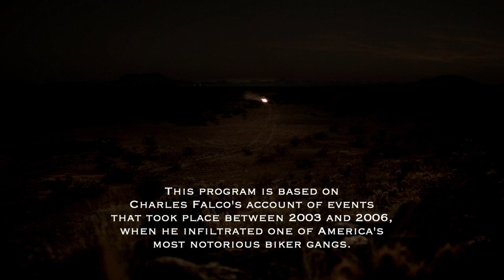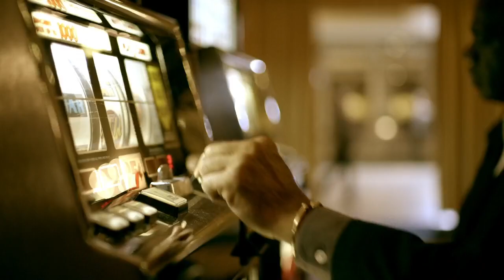Gangland Undercover, Episode 101